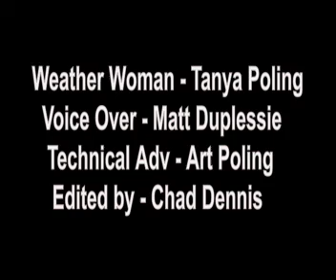News Channel 3 Cleveland Weather Promo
News Channel 3 Cleveland Weather Promo i did for school.